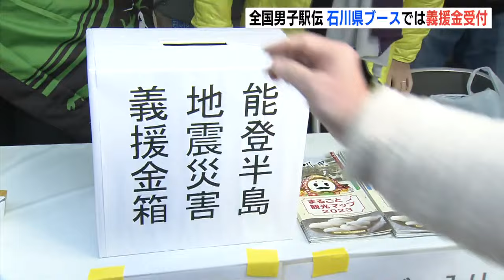石川県ブースでは義援金受付も 全国男子駅伝 垣根を越え応援